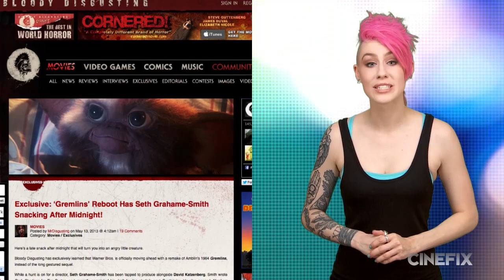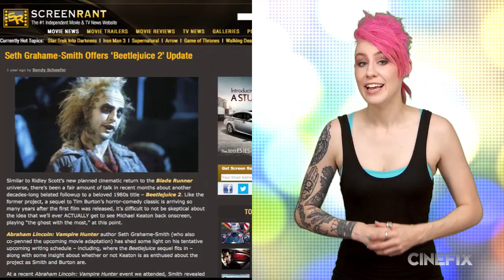Bad News for Gremlins Fans! - Plus, Equally Bad News for Beetlejuice Fans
Gremlins 3 has been a rumor for more than two decades, but there's finally news about reviving the Gremlins franchise, and many fans aren't happy.

A Gremlins sequel is basically dead in the water, after years of speculation and rumors. What's in the works instead? A Gremlins reboot is in the works, and it's being written by the same writer of Abraham Lincoln Vampire Hunter and Tim Burton's Dark Shadows adaptation. Ugh.